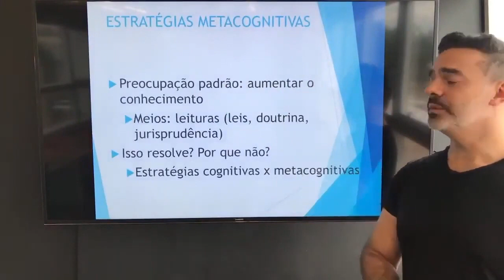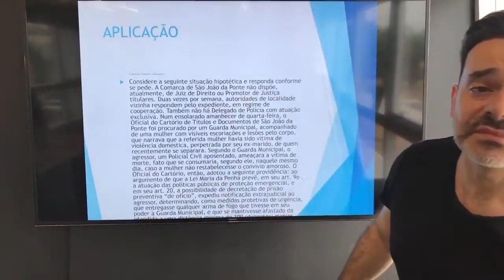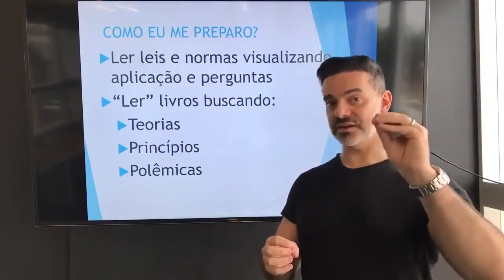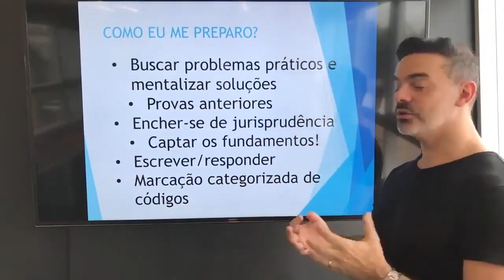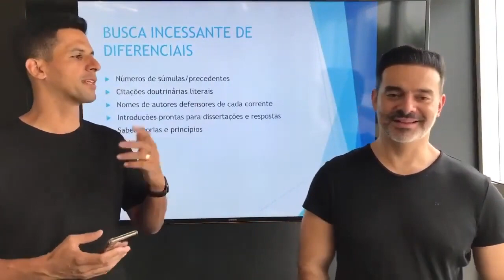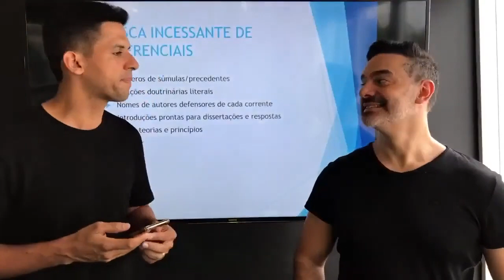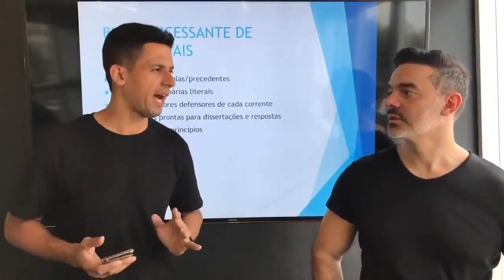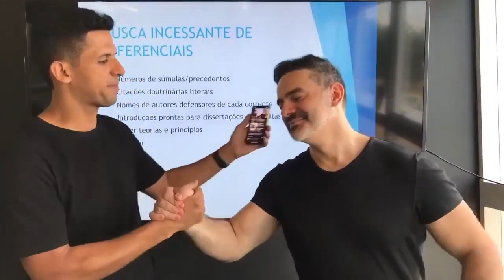1º LUGAR QUEBRA O SILÊNCIO E REVELA SUA ESTRATÉGIA PARA PASSAR NA 2ª FASE DE CARTÓRIO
1º LUGAR QUEBRA O SILÊNCIO E REVELA SUA ESTRATÉGIA PARA PASSAR NA 2ª FASE DE CARTÓRIO

LIVE ÀS 19h07

"QUANDO DESISTIR NÃO FOR UMA OPÇÃO, A SUA APROVAÇÃO SERÁ INEVITÁVEL."